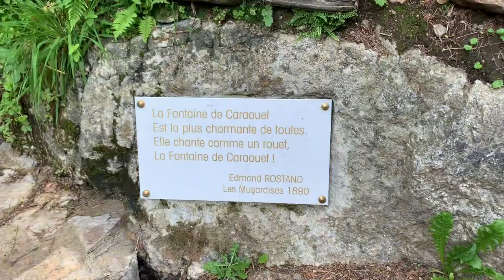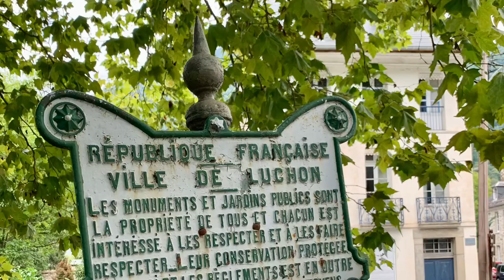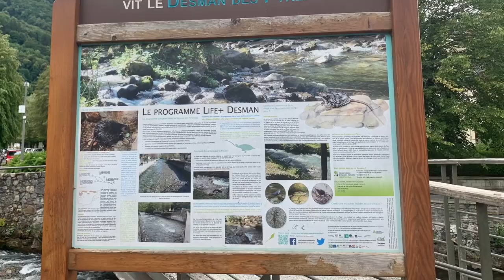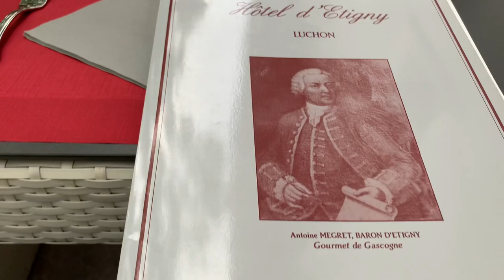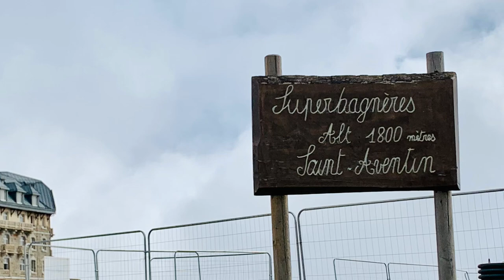Bagnère de Luchon / La Reine des Pyrénées / Баньер-де-Люшон 4K City tour of the QUEEN OF PYRÉNÉES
Bagnère de Luchon / La Reine des Pyrénées Most charming city in French Mountain : Pyrénées. 4K